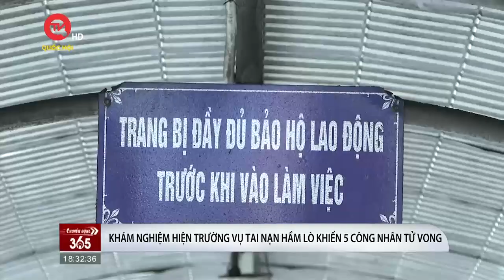Cựu giám đốc các trung tâm đăng kiểm thừa nhận đã nhận hối lộ | Truyền hình Quốc hội Việt Nam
Truyền hình Quốc hội Việt Nam | Trong ngày 30/7, TAND TPHCM tiếp tục xét xử các bị cáo liên quan vụ án xảy ra tại Cục Đăng kiểm Việt Nam; 11 trung tâm đăng kiểm trên địa bàn TP Hồ Chí Minh và 3 trung tâm đăng kiểm tại Long An, Bến Tre, Sóc Trăng. Trong phần xét hỏi các bị cáo thuộc 2 Trung tâm Đăng kiểm xe cơ giới 50-06V và 50-07V thuộc Cục Đăng kiểm Việt Nam, hầu hết các bị cáo đều thừa nhận thực hiện hành vi nhận hối lộ và đưa hối lộ.